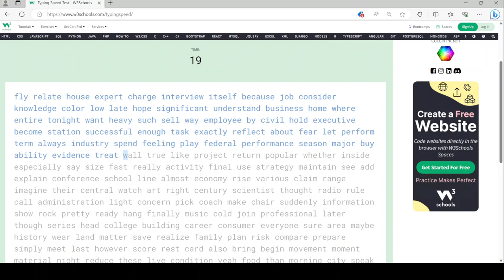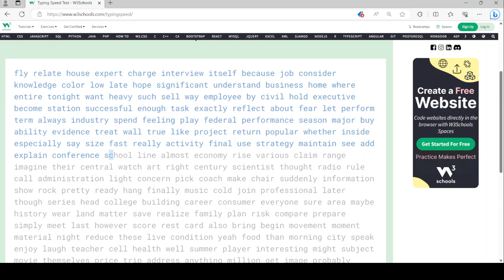New personal best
I got a new personal best on the typing test. 108 words per minute, which I had never achieved before.